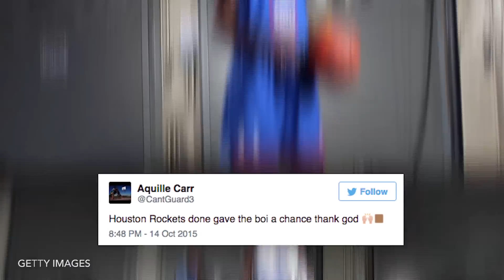Houston Rockets Sign 5'6" High School Phenom Aquille Carr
The Houston Rockets have apparently added yet another diminutive point guard this NBA offseason. After a summer in which the Rockets traded for Denver Nuggets assist man Ty Lawson, the team has, according to Carr's Twitter account, added to its backcourt depth by signing Aquille Carr, a 5'6" former high school phenom that opted to go pro after high school instead of attending Seton Hall.